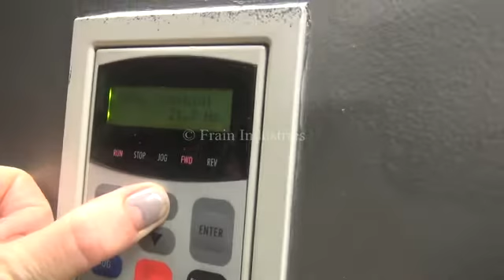Waukesha SP 316 Stainless steel High Shear Positive Displacement Pump Demonstration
Waukesha SP, 316 Stainless steel, high shear, positive displacement pump rated up to 30 gallons per minute - depending on materials and application. Pressure rating: up to 150 psi. Temperature range: up to 300° F. Equipped with 2.5" OD Tri-Clover inlet /outlets. Mounted on a 42" long x 26" wide platform with height adjustable legs.